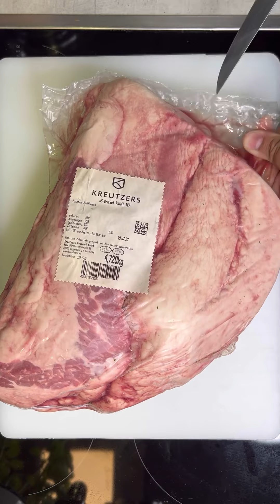Smoked Beef Brisket Point, with Truffle oil, salt and pepper!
Listen step by step how I prepared this super juicy beef brisket point. I used the point because for me it is the best part of the brisket.